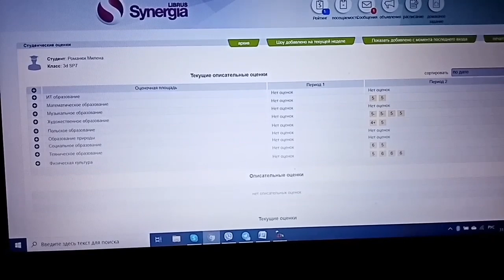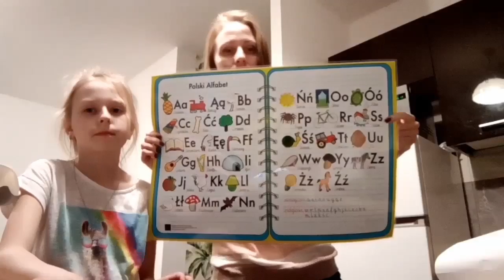ПОЛЬША. 🌞ПАЧКОМАТ, В ГОСТЯХ У KASI